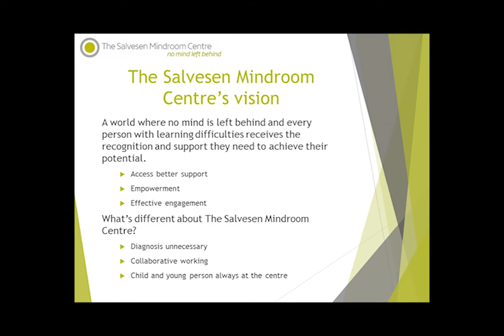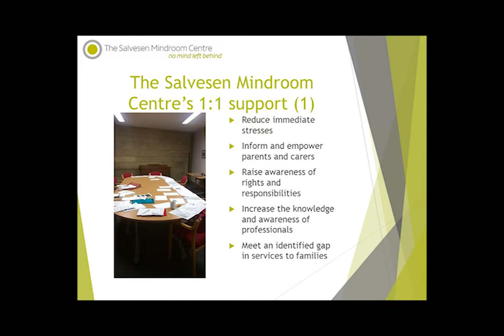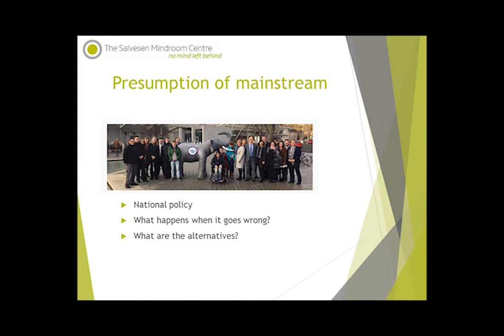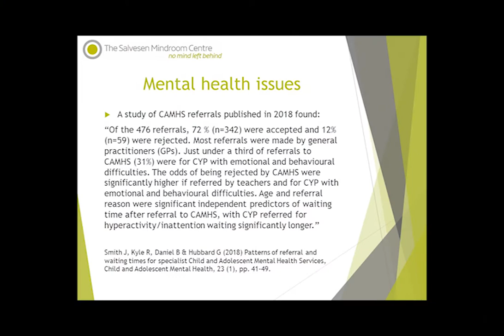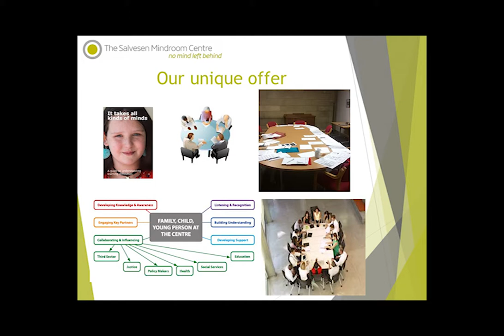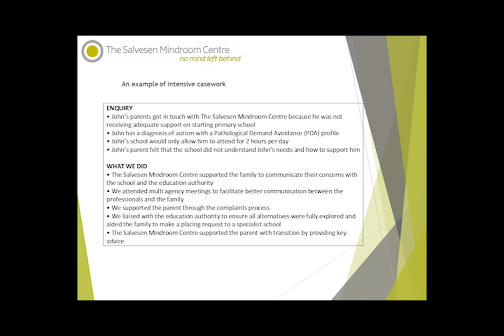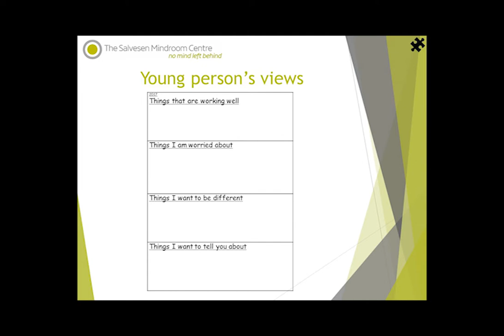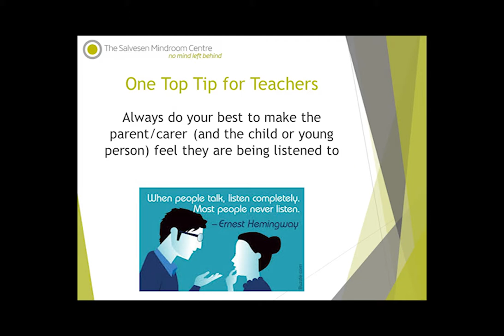Dinah Aitken & Nell Paige: MIndroom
Supporting children and young people with learning difficulties in  the classroom
The Salvesen Mindroom Centre is a Scottish charity offering direct help
and support to families of children and young people with learning
difficulties. Their publication, It Takes All Kinds of Minds has recently
been made available to all GTCS registered teachers, providing clear
information and practical advice on some of the conditions which can
give rise to learning difficulties.

Dinah was appointed as Deputy Head of Direct Help and Support at The Salvesen Mindroom Centre (formerly Mindroom) in 2016. Her role is to
support the service to families and the development of the organisation,
including undertaking policy and project planning work. Just prior to
joining The Salvesen Mindroom Centre, Dinah studied for a PhD in
Criminology at the University of Edinburgh. A qualified solicitor, she has
held a number of senior roles in the third sector in Scotland, as well as
managing the educational Accessibility Strategy in the City of Edinburgh
Council’s children and families department.